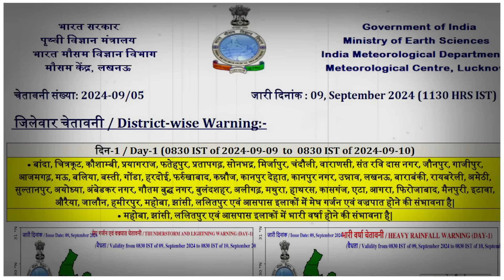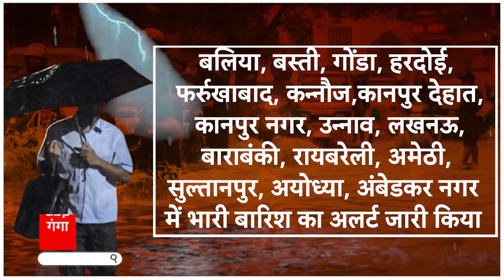UP Weather News: यूपी में अगले 4-5 दिन सावधान! इन जगहों पर अलर्ट ज...मौसम विभाग की चेतावनी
उत्तर प्रदेश में एक बार फिर से मानसून एक्टिव हो गया है. जिसके साथ प्रदेश के ज्यादा हिस्सों में बारिश का सिलसिला शुरू हो गया है. मौसम विभाग ने अगले 4 से 5 दिनों तक प्रदेश के अधिकांश जिलों में बारिश की चेतावनी जारी की है. जिसके बाद तापमान में गिरावट आने से लोगों को उमस भरी चिपचिपी गर्मी से राहत मिलेगी.